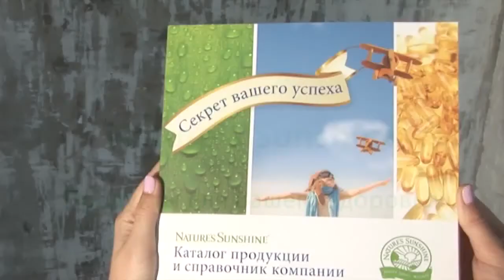Кора муравьиного дерева (Pau D'Arco NSP) в капсулах - ПоДарко НСП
Противовирусный препарат для детей, женщин и мужчин кора муравьиного дерева в капсулах, бад НСП Pau D'Arco NSP (Пo Д'Арко НСП) часто называют Пау Д арко, ПоДарко, По Д арко. Это все один и тот же бад НСП - Pau D'Arco NSP.